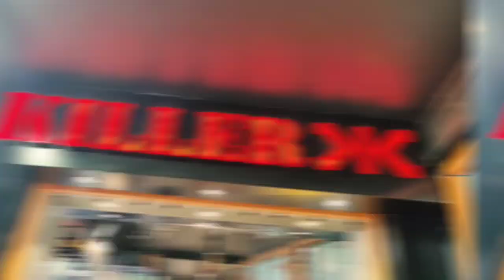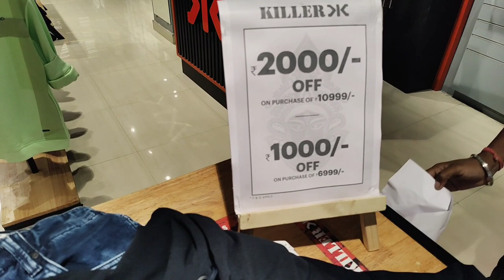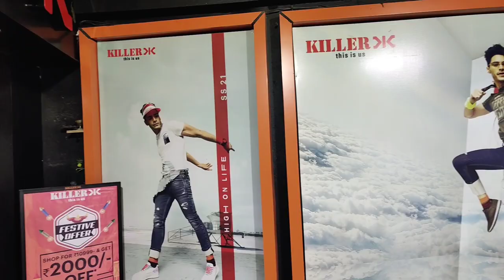Exploring Killer Exclusive Store Winter Collection | Collection aisa ki dekh ke Pyar ho jaenge 😍😍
Iss Video me guys humne aapko killer store ka new arrivals dusshera collection dikhaya hai aur sath me festive offer bhi bataya hai

store Address:- Near Sbi Main branch Pg road Jehanabad, Bihar

Link ⤵️

VIDEO COVER

KILLER JEANS
KILLER SHIRTS
KILLER TROUSER
KILLER T-SHIRTS
KILLER DEODRANTS
MUFTI JEANS
MUFTI SHIRTS
MUFTI TSHIRTS
ORIGINAL MUFTI JEANS
MUFTI PERFUME
MUFTI OFFERS
JACK&JONES SHIRTS
JACK&JONES TSHIRTS
JACK&JONES DENIMS
JACK&JONES VEST,TROUSER,INNERWEAR
JOCKEY CAP
ORIGINAL JACK&JONES
JOCKEY LOWER
JOCKEY HANKERCHIEF
JOCKEY INNERWEAR
JOCKEY CAP
JOCKEY SOCKS
TWILLS SHIRTS
TWILLS CHINOS
OCTAVE TSHIRTS
MARVEL TSHIRTS
MONTE CARLO SWEATSHIRT
VANHEUSEN BOXER SHORTS
JOCKEY BOXER SHORTS